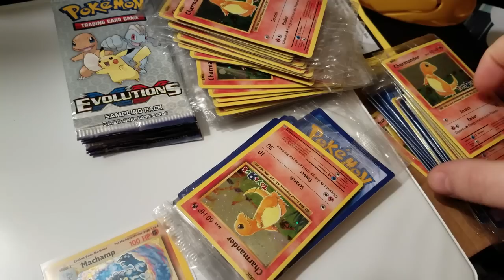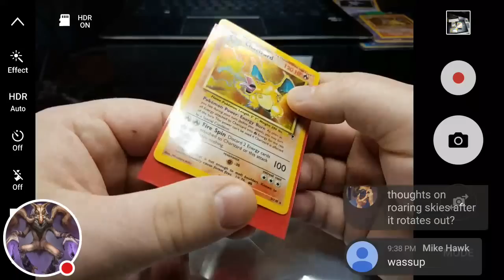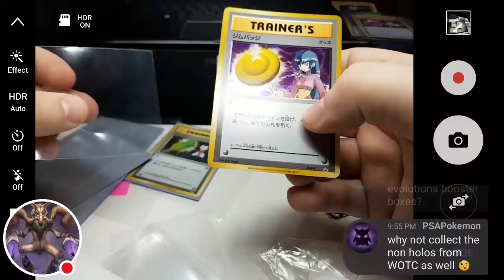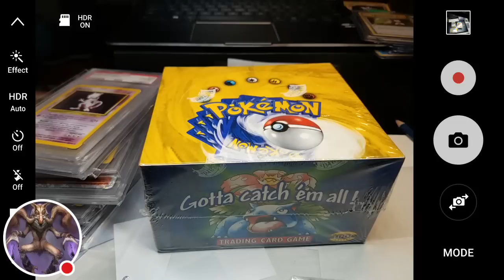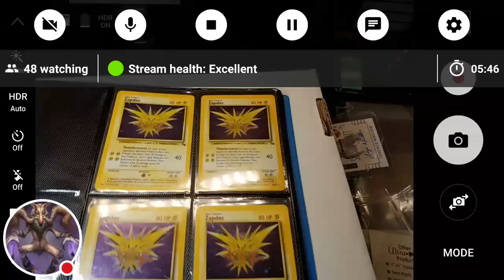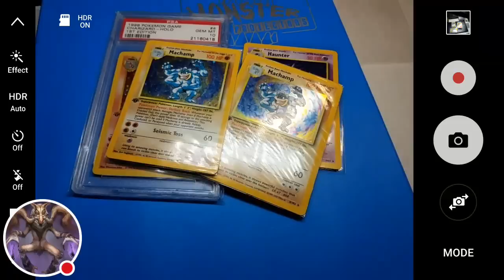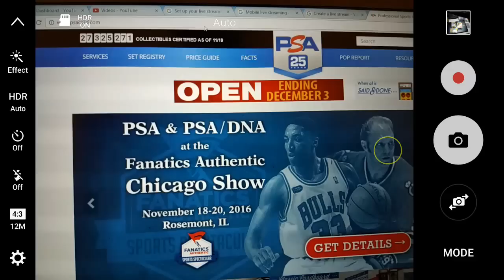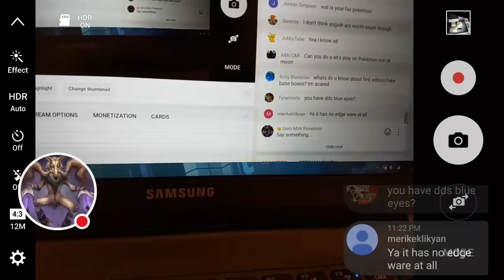Pokemon Q&A Live Stream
Hey!  This is a laid back Q&A simply discussing whatever comes up in the chat.  I was able to answer tons of great questions & directly connect with anyone tuning in.  Below you'll find quick links to different topics discussed.  I highly recommend checking out the eBay tutorial, eFour Website & the PSA Pop report walk-through.

Raw Card Review 2:21
PSA Purchases 37:48
"Edmerlr" (misspelled in video) fantastic raw card seller 43:02
Booster Boxes 46:17
Binder Cards: Worlds Promos 54:26
Binder Cards: Staff Promos 57:34
Binder Cards: Favorite Cards 1:00:47
Ebay Tutorial 1:09:04
Holy Grail 1:20:49
Efour Website/my wants list 1:28:20
PSA Pop Report walk-through 1:36:26
Easter Egg 1:47:40

Feel free to bounce around the live stream.  Many great questions were asked throughout.